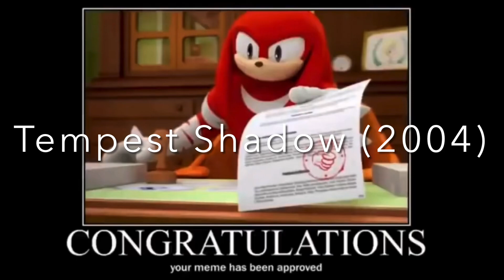Knuckles Approves Tempest Shadow 1-4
Tempest Shadow belongs to Columbia Pictures, Revolution Studios and New Line Cinema.

Tempest Shadow 2: The Unicorn Army belongs to Universal Pictures and Relativity Media.

Tempest Shadow 3: Legacy belongs to 20th Century Fox, Warner Bros. Pictures, Lionsgate, Legendary Pictures and Village Roadshow Pictures.

Tempest Shadow 4: The Crooked Woman belongs to Paramount Pictures, Metro-Goldwyn-Mayer, Skydance Media, Ketchup Entertainment, Hasbro and Original Film.